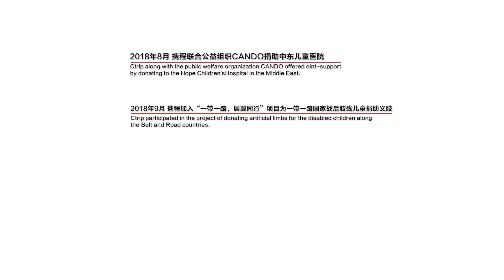Ctrip CEO Jane’s visit to the Middle East in 2019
Ms. Jane Sun, CEO of Ctrip, China’s largest online travel agency, visited refugee centers in Lebanon and Jordan accompanied by staff from UNHCR, the UN Refugee Agency, seeking further commitments to the region.

As a philanthropist who donates tens of thousands of dollars every year to causes which help children suffering from the effects of war, Ms. Sun took the trip to better understand the situation in the region and how she as a philanthropist as well as Ctrip as a leading Chinese company, could better support the region.